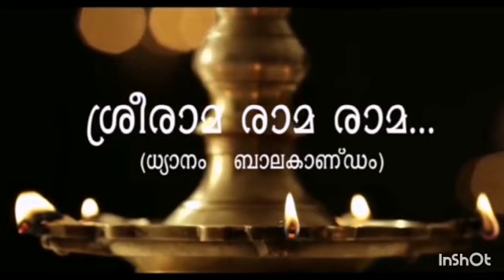Ramayana Month - day 1